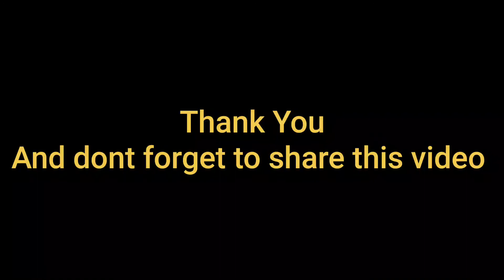Lucknow girl reality !! feminism reality !! Ashamed of these peoples !! Happy Independence Day !!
Hello everyone,
Apko ye vlog kaisa laga comment me jarur batana,

Bike : Bajaj Dominar 400 UG